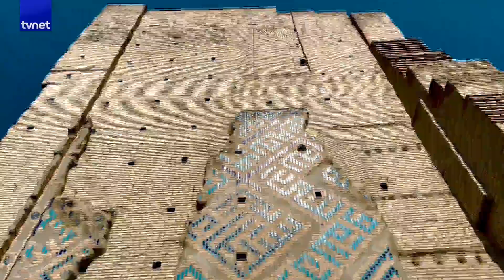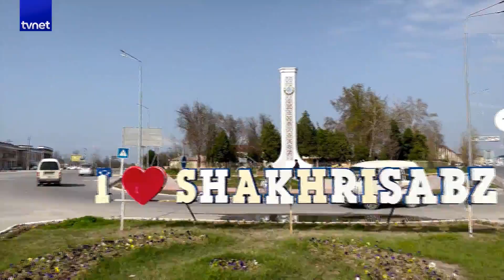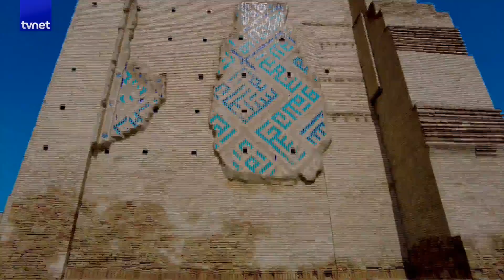Timur'un muhteşem sarayından kalanlar | Maveraünnehir Notları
2016'da Kudüs'te, 2019'da ise Endülüs'te iftar programları yapan tvnet bu yıl da Özbekistan'ın en güzide şehirlerinden Semerkand'da Ramazan programını gerçekleştirdi.

Yazar Ömer Lekesiz'in Ramazan boyunca aktardığı gezi notlarını sizler için ayrıca derledik.

Bu bölümde Yazar Ömer Lekesiz Şehr-i  Sebz: Ak Saray'ın dünden bugüne tarihini anlatıyor.